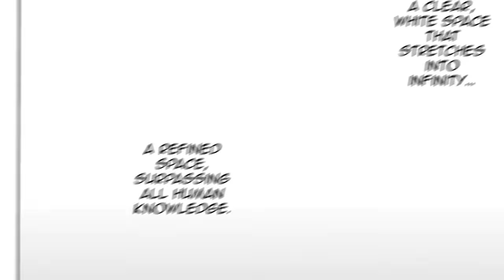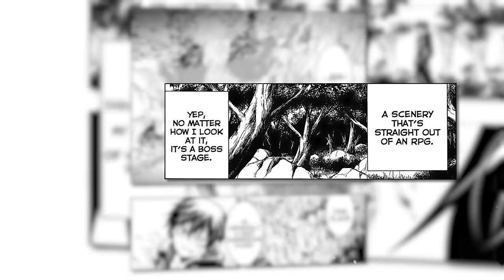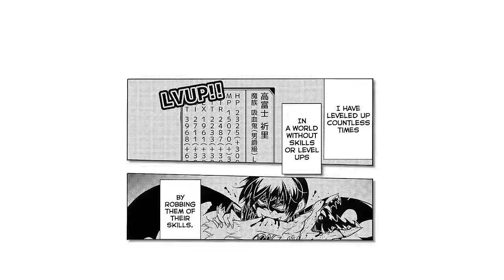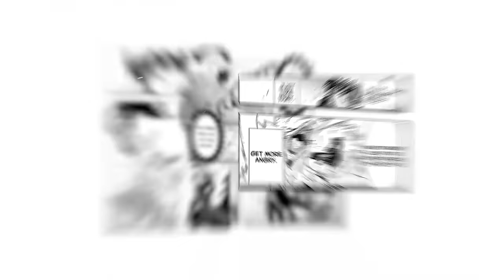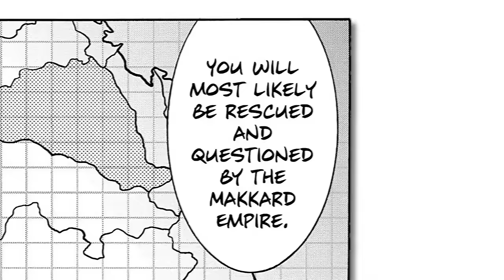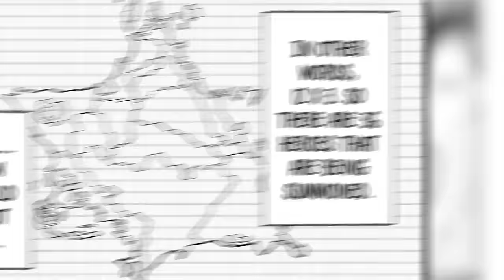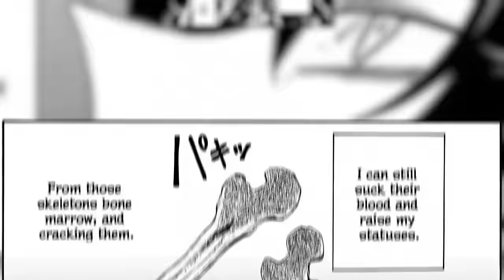The CRAZIEST Isekai Protagonist I've Ever Seen!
This Isekai Revenge Manga is ACTUALLY GOOD! ActionToon Asura Manhwa Recap Manga Secrets Yahello madamada Mangacapped SS Rank Recapper Aniclimax Mr Recap anime Recap MANHUA summary

Strongest Ancient Dragon Isekai'd as Farmer W/ Cheat Dragon Powers! Isekai'd Prince Kicked Out by King Becomes OP W/ Cheat Skill of World Building!

00:00 - Part 1
1:18:04 - Part 2